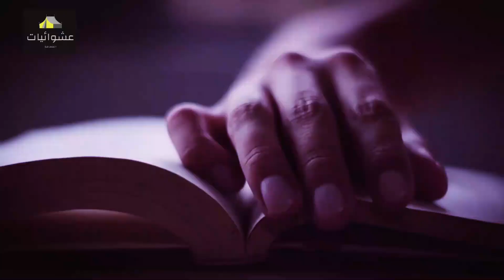مناظرة ابو حنيفة مع الملاحدة والزنادقة، ردود قوية مفحمة | أروع المناظرات في التاريخ الاسلامي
شاهد أيضا :
المقاتل العربي المسلم الذي هزم بروس لي بضربة واحدة (Bruce Lee) في نزال عالمي | منصف الورغي
أعظم مناظرة في التاريخ الاسلامي بين عبد الله بن عباس وعلي بن ابي طالب والخوارج | شاهد الفيديو للاخر